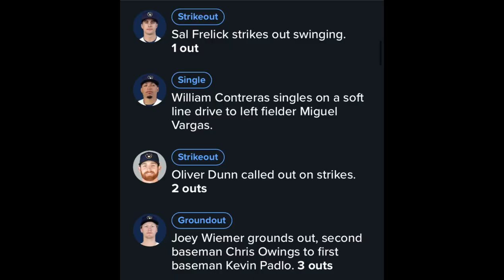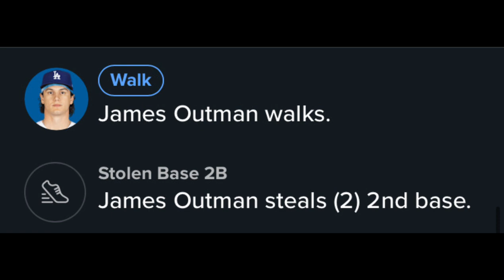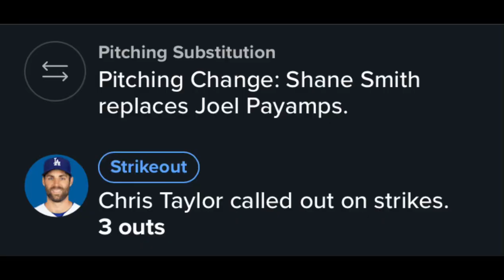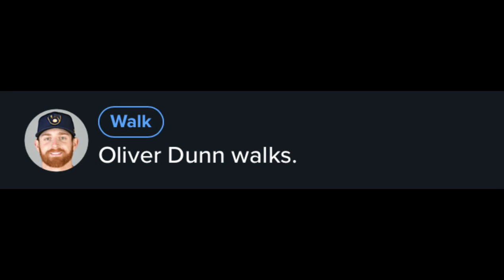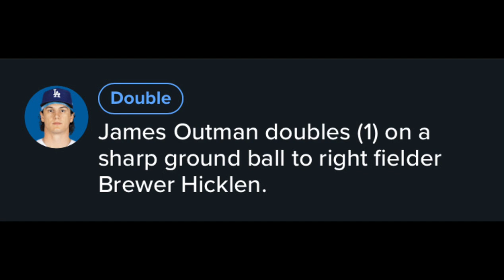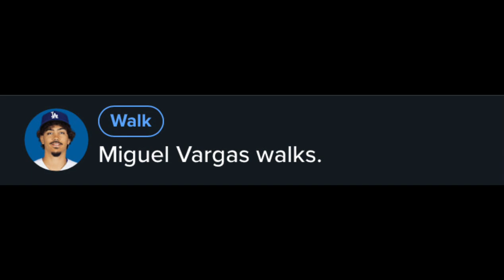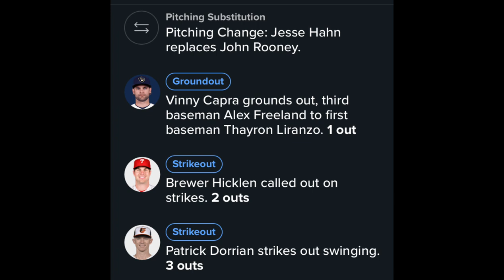Brewers Spring Training Day 8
Brewers Are Back On The Losing Streak